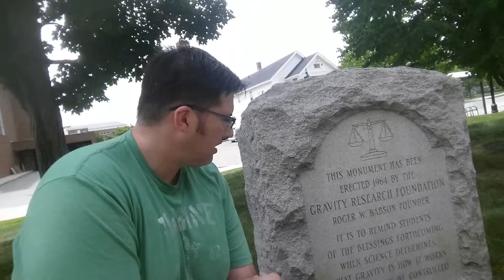NYR- New Hampshire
Stopped at a college in the small town of Keene, NH to visit a monument to the teacher that taught his students to think outside the box and defy gravity!